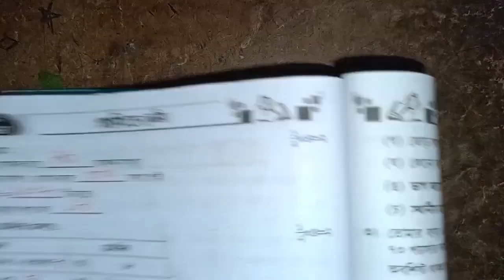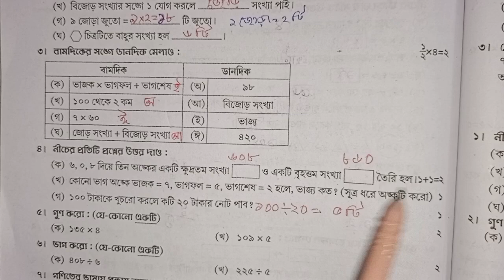RAY & MARTIN QUESTION BANK 2024 CLASS 3 Math বোলপুর পশ্চিম চক্র